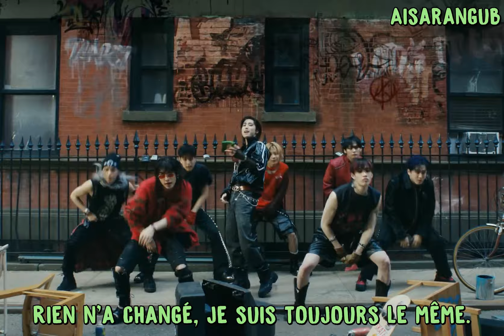STRAY KIDS - Chk Chk Boom (VOSTFR)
Bon visionnage ♥

Artiste : STRAY KIDS
MV : Chk Chk Boom
Album : ATE
Date de sortie  : 19/07/2024